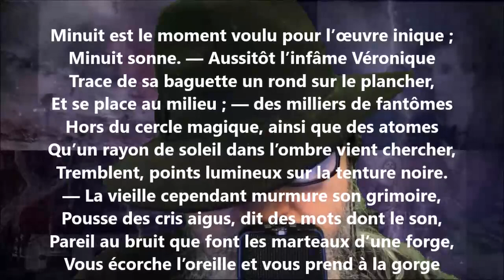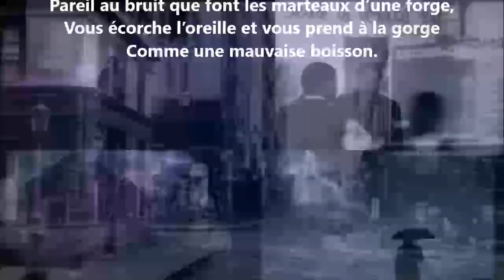Albertus ou L'âme et le péché XVIII - Théophile Gautier lu par Yvon Jean